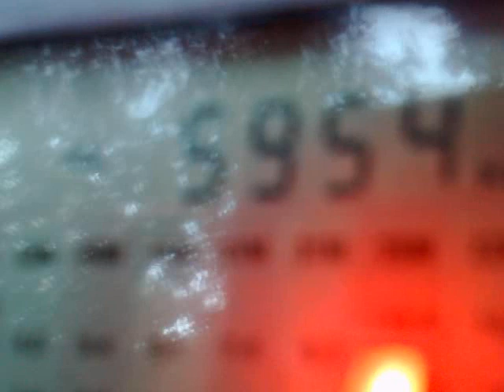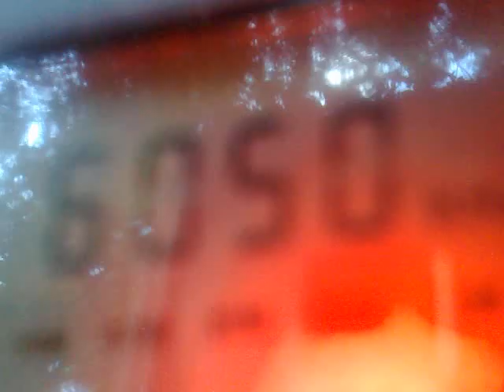1207201827906 LA DX - 12.07.18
4775 kHz, 01:59 UTC - Radio Tarma, Peru.
5952,5 - 5954 kHz, 02:03 UTC - Radio Pio XII, Bolivia.
6070 kHz, 02:05 UTC - unid, tentatie Brasil.
5025 kHz, 02:08 UTC - Radio Rebelde, Cuba + tentative Radio Quillabamba, Peru ID.
6050 kHz, 02:17 UTC - HCJB, Ecuador.